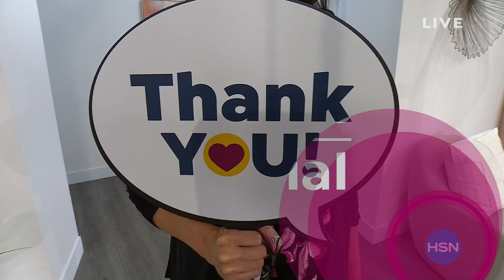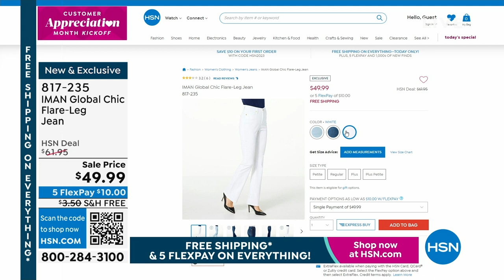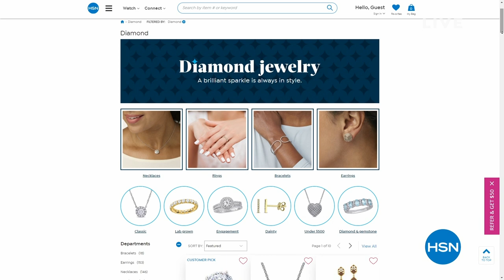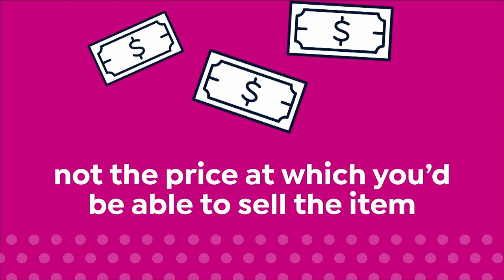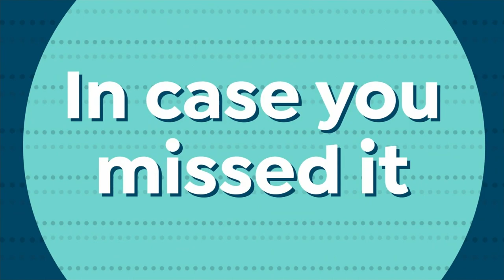HSN | IMAN Global Chic Fashions 04.01.2023 - 04 PM